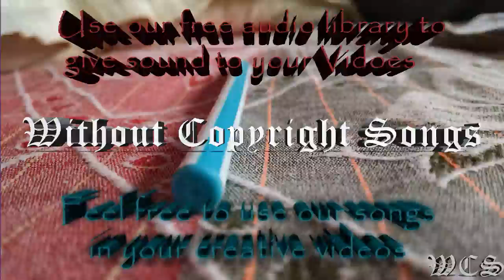Tobu & Marcus Mouya Running Away WCS Release